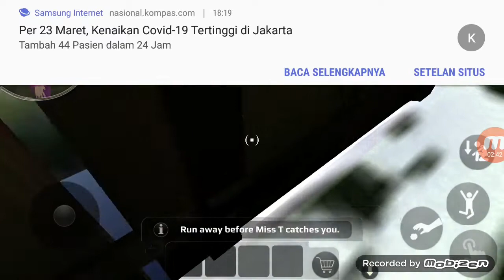Miss t "bilangan ego stupid bell again"-scary teacher 3d